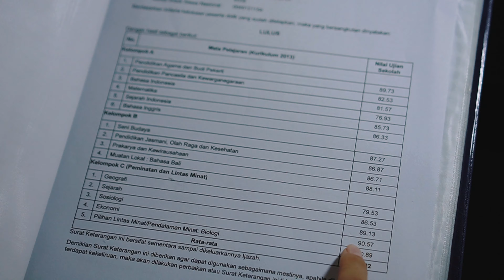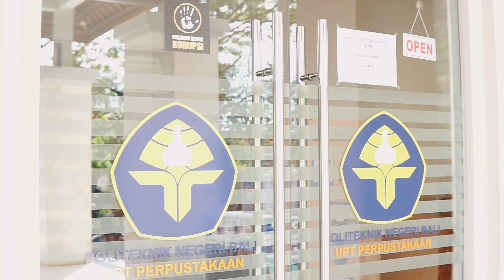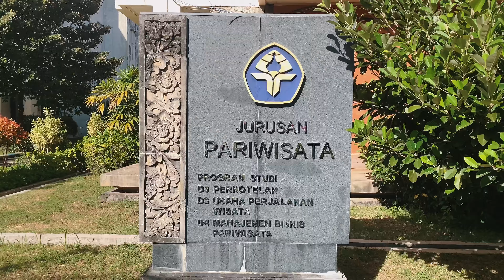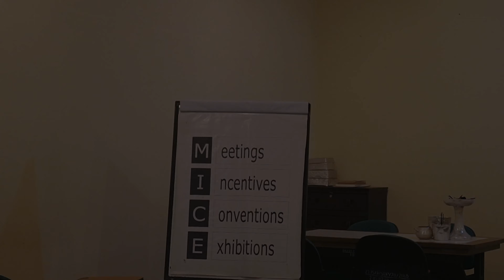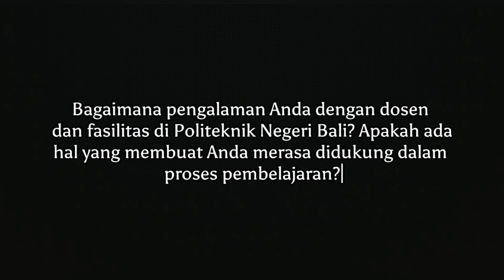Kembangkan Potensimu di Politeknik Negeri Bali: Pintu Menuju Prestasi dan Karier Unggul!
Selamat datang di Politeknik Negeri Bali Lembaga pendidikan tinggi unggulan yang berdedikasi untuk memberikan pengalaman pendidikan bermutu tinggi bagi para calon pemimpin masa depan.

Didirikan dengan visi untuk menjadi pusat keunggulan pendidikan vokasi di Indonesia, Politeknik Negeri Bali telah berkomitmen dalam memberikan pendidikan yang relevan dengan dunia kerja serta meningkatkan potensi individu untuk bersaing di tingkat global.

Jurusan-jurusan  yang ada di Politeknik Negeri Bali, diantaranya :
Jurusan Pariwisata
Jurusan Administrasi Bisnis
Jurusan Akuntansi
Jurusan Teknik Sipil
Jurusan Teknik Mesin
Jurusan Teknik Elektro

Politeknik Negeri Bali juga berkomitmen pada prinsip keberagaman dan inklusivitas. Kami menghargai perbedaan dan percaya bahwa keragaman adalah kekuatan. Di sini, setiap individu dihormati dan diakui sebagai bagian penting dari komunitas kampus kami.

📢 Jangan lewatkan kesempatan hidup yang satu ini!
Klik link ini untuk informasi lebih lanjut dan segera daftarkan dirimu.
Wujudkan impianmu bersama Politeknik Negeri Bali!

Kelompok 2 Kelas B Bisnis Digital Angkatan 2022